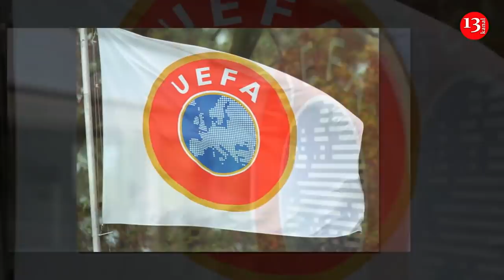Алиев пообещал обеспечить безопасность армян в Карабахе;"В Армении детей насильно забирают на войну"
Алиев пообещал обеспечить безопасность армян в Нагорном Карабахе

Армянский юрист: В Армении женщин, стариков и детей насильно забирают на войну